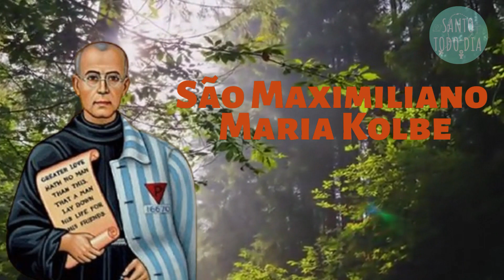Santo do dia 14 de Agosto São Maximiliano Maria Kolbe Mensageiro da Paz no Holocausto -Santo de hoje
Seja bem-vindo(a) ao canal Santo Todo Dia !!!

O Santo ou Santa do dia 14 de Agosto é o São Maximiliano Maria Kolbe, mensageiro da paz no Holocausto

Neste vídeo temos a oração a São Maximiliano Maria Kolbe, e um pouco de sua vida.
Ao santo amigo da Cruz e de Jesus, que destes sua vida no lugar dos inocentes e a eles dedicou-se todo o tempo, pedimos a graça de crescer nas virtudes da coragem e da defesa dos mais necessitados.
Que nosso Senhor nos eduque nesse mistério do martírio diário.
Amém!
Para saber mais de sua vida e conhecer as orações,

→ Seu LIKE ajuda muito na divulgação e no crescimento do canal, Obrigado!!!